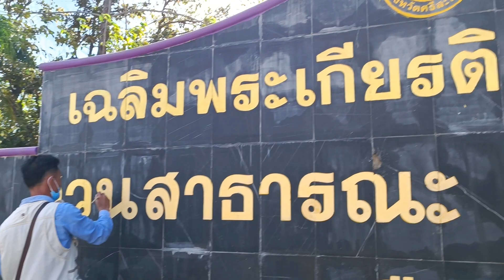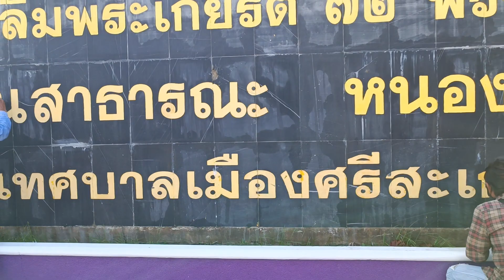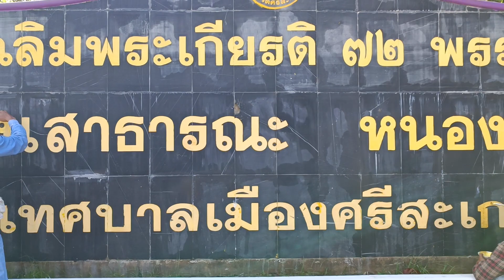ปรับปรุงเขียนตัวหนังสือใหม่ สวนเฉลิมพระเกียรติ 72 พรรษา สวนสาธารณะหนองอุทัย อ.เมือง จ.ศรีสะเกษ